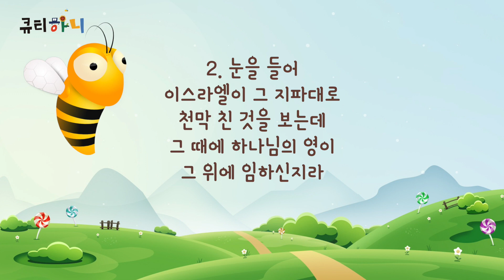[큐티하니 7월 26일] 민수기 24장 1~2절